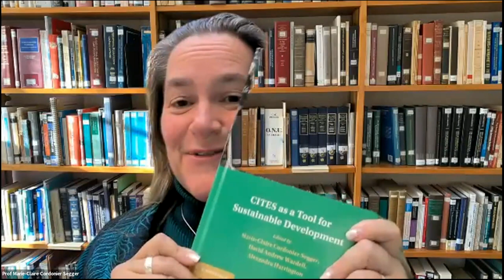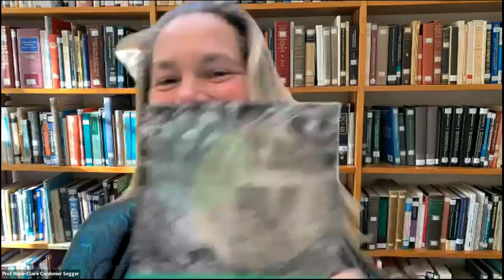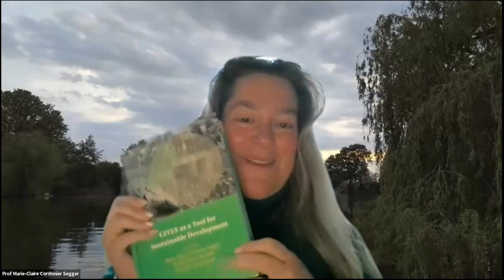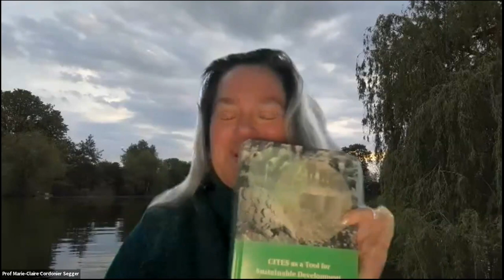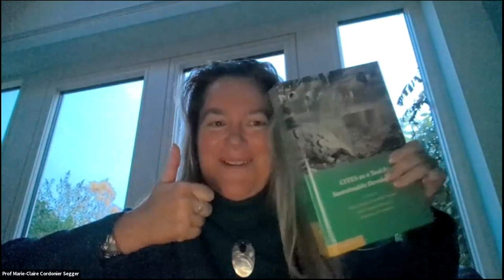CITES as a Tool for Sustainable Development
CITES as a Tool for Sustainable Development Book Launch and Expert Legal Roundtable was held on Thursday October 19th 2023. The virtual event was a celebration of the launch of a new world-leading volume published by Cambridge University Press, CITES as a Tool for Sustainable Development. The book launch and roundtable brought together a distinguished panel of experts and featured prominent figures in the field. Experts explored pathways for wildlife trade law and policy to make meaningful contributions to the advancement of sustainable development, and explored case studies of specific wildlife species and commodities. The event was co-chaired by Prof Marie-Claire Cordonier Segger (Chair, BLGI & Senior Director, CISDL / Visiting Chair in SD Law & Policy, Univ Cambridge / Prof, Univ Victoria), Professor Jorge Cabrera (Univ Costa Rica UCR in San Jose/ Lead Counsel); and Dr David Andrew Wardell (Principal Scientist, CIFOR-ICRAF). The event was moderated by Ms Michelle Anagnostou (PhD Cand, Univ of Waterloo).

An opening keynote was delivered by Ms Ivonne Higuero, the Secretary-General of Convention on International Trade in Endangered Species of Wild Fauna and Flora (CITES). A closing keynote was delivered by Dr Éliane Ubalijoro, Chief Executive Officer of the Center for International Forestry Research and World Agroforestry (CIFOR-ICRAF) and Director General of ICRAF.

The first Roundtable Discussion included Mr John E. Scanlon AO (CEO, Elephant Protection Initiative Foundation/ Chair, Global Initiative to End Wildlife Crime/ Chair, UK Government’s Illegal Wildlife Trade Challenge Fund); Dr Marcos Regis da Silva (Special Advisor,  Silverlining); and Prof Adeshola Olatunde Adepoju (Prof, Forestry Research Institute of Nigeria; Chair / International Coordinating Council, MAB-ICC / Senior Advisor, to the Honourable Minister of Environment). The second Roundtable Discussion included Prof Laura Elizondo García (Prof, Univ of Costa Rica); Dr Daniel W.S. Challender (Research Fellow, Univ of Oxford); and Mr Stephen Johnson (Technical Advisor, Consultant, FairSource Botanicals). The third Roundtable Discussion included Prof Carlos Antonio Marti Soria Dall'Orso (Env lawyer, Pontifical Catholic Univ of Peru); and Dr Denis Ruysschaert (Faculty Lead, Geneva Graduate Institute/ VP, SWISSAID).

The event was coordinated by Ms Michelle Anagnostou (PhD Cand, Univ of Waterloo), and Ms Lydia Young (Coordinator, BLGI, CISDL / JD Cand, Univ of Victoria).